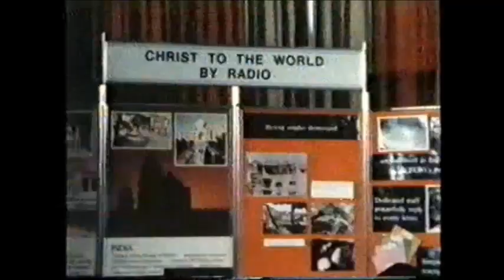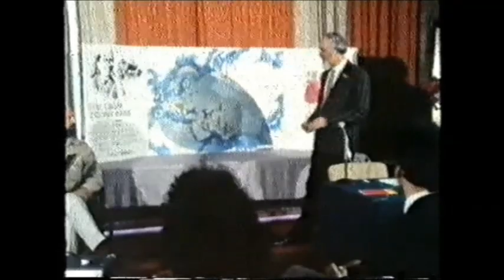Documentary about the Dutch Christian Sinti community Gerwen/Nuenen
Documentary about the Dutch Christian Sinti community living in Gerwen/Nuenen spreading the gospel amongst Sinti around the world. In this video Fettela Schäfer, Latscheben Grünholz and Balo Grünholz talk about their faith. Nous'che Rosenberg and Waso Grünholz are two of the musicians you see in this video. This documentary was probably aired in 1983. One of the famous gypsy jazz guitar players, Paulus Schäfer, was 5 years old at the time. He is one of the children in the beginning of this video.